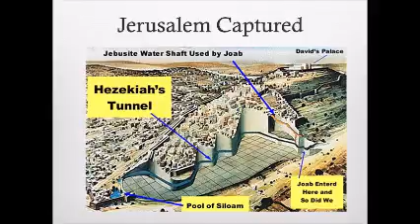Video 20 David King of Israel II Samuel 2-11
In his zeal, David began to move the Ark of God back into Jerusalem.  After difficulty and three months of deliberation it was finally accomplished.  David danced with the Ark along its entire route into the city.  He removed his robes and was in full boogie as they entered Jerusalem’s gates.
Michal, Saul's daughter, and David's wife, told David she was embarrassed about the display.  David stopped spending any time with Michal.
David began thinking about building a temple for The Lord.  David said,  "I have a fine house, it's time for The Lord to get one".
The Lord spoke to David through the prophet Nathan, "I did not ask for a house and you won't build it.  I will build you a house.  When you die one of your descendants will build a house for Me, and I will establish his kingdom forever.  I will be his father and he will be My son."
David went on to defeat more Arabs.  He tried to do right by Jonathan and Saul.  The only living relative he could find was Jonathan's son, crippled the day his father died.  His name was Mephibosheth.
David began to spend more time in Jerusalem.  Joab was running the army.  And the army was putting it to whoever they decided.  Every neighboring nation was paying tax to David.  David was stocking it away and building garrisons all over.
One spring, Joab and the army were out killing Arabs, David stayed in town.  David was on his roof late one afternoon and he saw a beautiful woman named Bathsheba bathing below.  He sent for her, they had intercourse, and she got pregnant.  Problem: She was married to Uriah, one of the top 30 most valiant officers in the army.  Uriah had been with David before Ziklag.